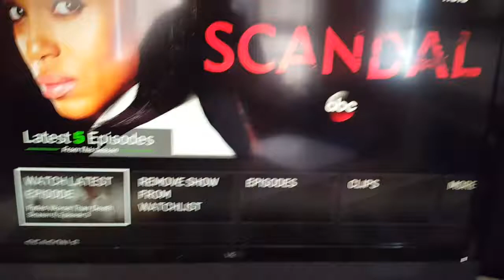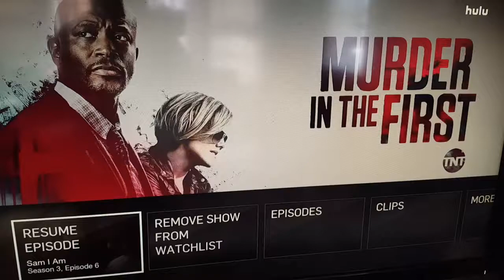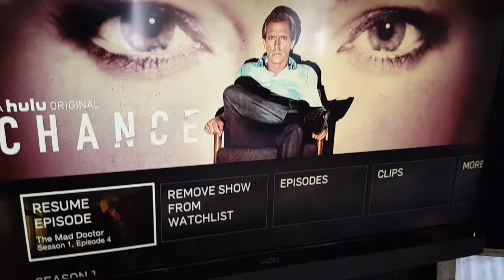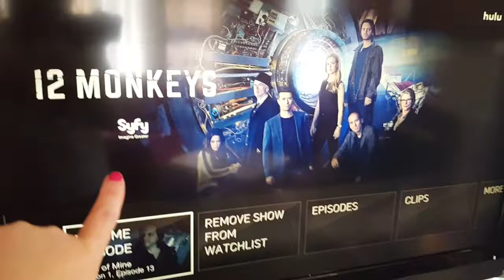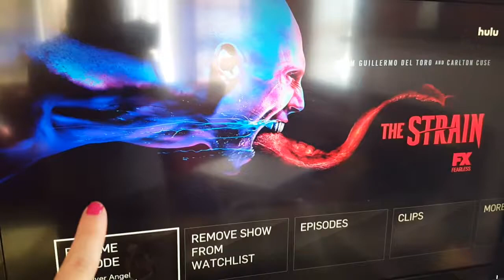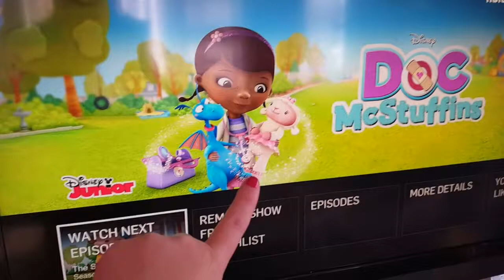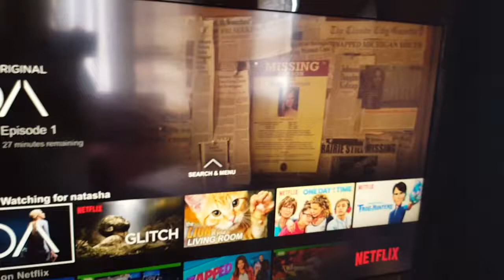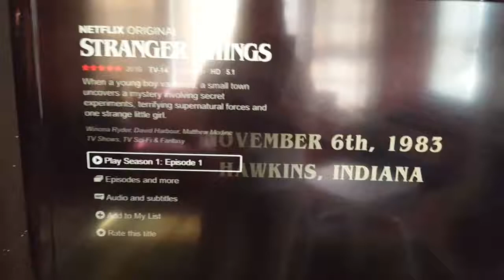My Top Favorite Shows On HULU & NETFLIX * SPOILER ALERT *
I hope you guys enjoyed this video. I just wanted to share my favorite shows on Netflix and on Hulu. If you guys watch any of these shows or have any to recommend in the comments below... Also I will list these shows here as well. Please remember to like and Subscribe and hope you guys have a blessed day. See you in my next video.

Hulu:
Freakish
Scandal
How to get away with murder
The voice
Murder in the first
12 Monkeys
The strain
Chance
Chicago Med
Homeland
Fear the walking Dead
Doc Mcstuffins
Law and order : Special Victims Unit

Netflix:
The walking dead
Breaking Bad
Stranger Things
The OA
Prison Break

Hopefully I got them all